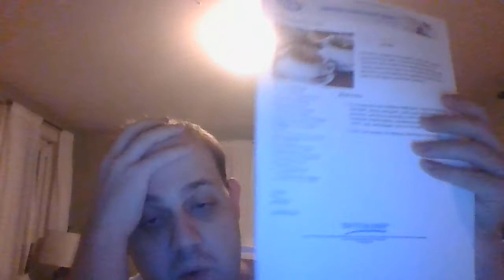How To Make BBQ One-Pot Chili From Mr. Food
here's a very unique recipe take on Chili. you'll love this one it's BBQ One-Pot Chili from the Mr. Food Test Kitchen! and what's unique about this recipe is it's got the smoky flavor from the Barbecue Sauce mixed right in and it's truly one recipe you'll want to make over and over again. this is one Chili recipe you can't be without!